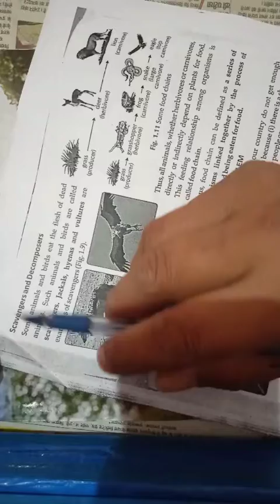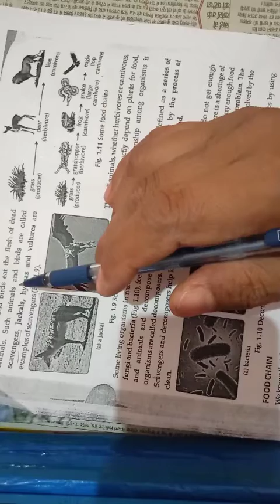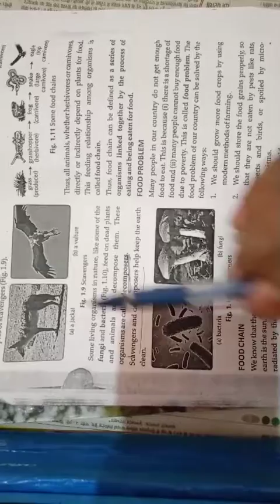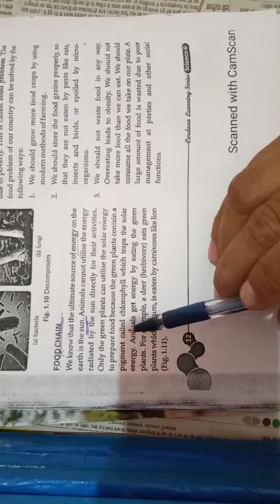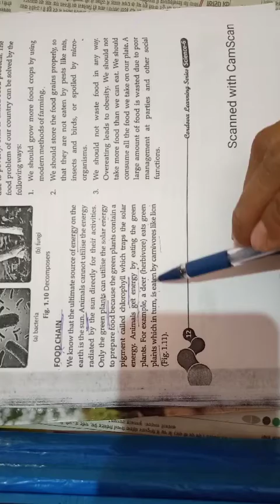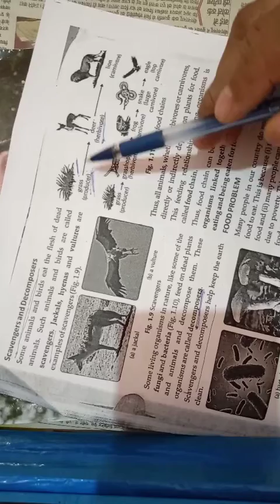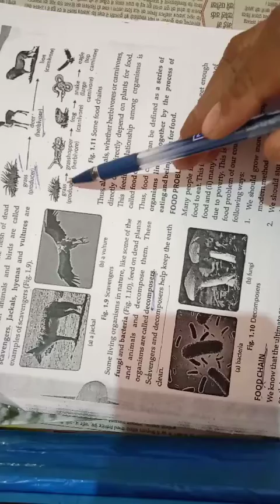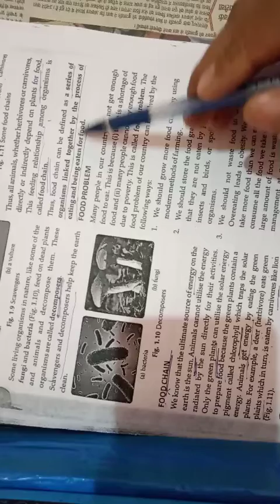Std Vl, science ch-1 part 5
Angel high School urban dbg